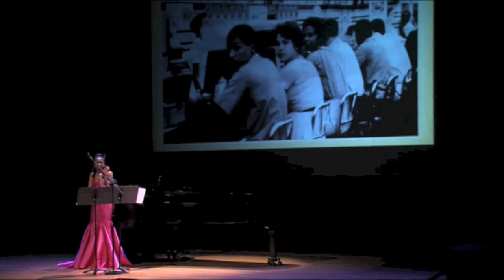Highlights from The Legacy Show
Tami Lee Hughes and Byron Burford-Phearse perform The Legacy Show, a program honoring African-American composers, and, celebrating African-American History and Culture through the Arts.  This performance was recorded in 2017.